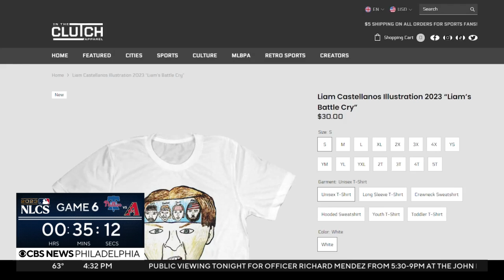What is Kisses for Kyle? Meet the nonprofit with a special Phillies connection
Liam Castellanos chose the Kisses for Kyle Foundation to benefit from sales of his new T-shirt. The 10-year-old isn't the only Phillies connection to the nonprofit.